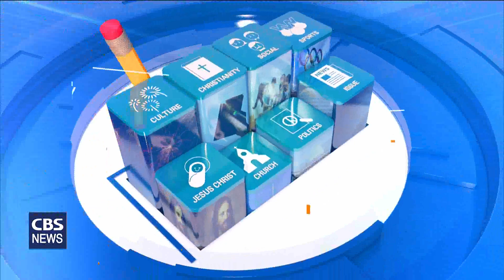[CBS 뉴스] [논평] 조직과 제도의 재점검 - 조주희 목사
최근 기독교계의
두드러진 특징이
하나 나타나고 있는데
교회와 관련된 단체나
기관들의 재정구조가
열악해졌다는 것입니다.

당연히 그럴만합니다.
크게 두 가지 이유가
있을 것입니다.

후원하는 교회들의
재정이 어려운 점과
코로나 이후에
많은 단체와 기관들이
앞다투어 사업을 벌이는 점입니다.

이것은 기존의
단체와 기관의 문제이고
최근 들어 우려스러운 점이
하나 더 나타나고 있습니다.

코로나 이후
교단 기관들이나 단체를 제외한
외곽 모임들이 우후죽순
새롭게 조직되고 있다는 점입니다.

긍정적인 측면이 있습니다.
코로나 이후 어려워진 교계에
활력을 불어넣자는 설득력 있는 취지로
새로운 길을 여는 차원에서의 운동은
환영할 만합니다.

그러나 부정적인 측면 또한
간과할 수 없습니다.

기존의 질서와 제도를 통해서
충분히 가능한 일들을
기존 제도와 질서를 외면한 채
외연을 키우는 방식으로 설립되고 확장되는
기관과 단체와 모임들이
나타나고 있다는 점입니다.

교계에 단체와 기관이 설립되고
모임이 확대되면 비용이 발생합니다.

그 비용 대부분은 교회가 부담해야 합니다.
문제는 여기 있습니다.

지금까지 한국교회에 대한
계속되는 요구 중의 하나는
교계나 교회의 방대한 조직에 대한
다이어트였습니다.

몸을 좀 가볍게 하자는 취지입니다.
이것은 단순히 비용의 차원이 아니라
보다 본질적인 차원입니다.

급변하는 사회에서
교회의 선교적 대응능력을 확보한다는 차원에서
조직 다이어트는 매우 중요한 과제입니다.

그런 면에서 유명무실한 조직과 제도
그리고 모임에 대한 재고와 운영비용의
효율성이 시급한 과제로 드러나고 있습니다.

조직과 제도의 다이어트가 필요한 시점에서
외연의 확대는 한국교회에 결코
도움이 되지 않습니다.

조직과 제도의 확대가
교회의 영향력 증대라는
사고방식에서 벗어날 필요가 있습니다.

이제 교회와 교단
그리고 기관과 단체들에는
반드시 해야 할 일이 있습니다.

선택과 집중이라는 지혜가 필요합니다.
이것은 단순한 경영과 효율의 문제가 아니라
본질적인 과제입니다.

먼저 한국교회의
전통과 역사에 관한
철저한 연구가 필요합니다.

한국 교회가 가진 유산에 대한
분석이 선행되어야 합니다.

여기서부터 무엇을 취하고
무엇을 변화시켜야 하는지에 대한
방향이 설정되어야 합니다.

이것이 선행되지 않고
제도와 조직을 재정돈하는 것은
많은 문제를 일으킬 수 있습니다.

이제 용기가 필요합니다.
버릴 것과 취할 것을
과감하게 결단하는
용기가 필요합니다.

그렇지 않으면
이렇게 복잡한 사회에서
교회의 갈 길을
찾아내기 쉽지 않습니다.

우선 외연의 확대는
자제해야 합니다.

교계 관련 단체와 기관
그리고 연구기관 등이
제대로 파악되지도 않은 상태에서
중복 가능성이 높은
기관과 단체가 설립되는 것은
전체적으로 보면
에너지 손실입니다.

한국교회에게 주어진
변화의 기회 시간이
그렇게 길게 남아 있지 않습니다.

CBS논평이었습니다.